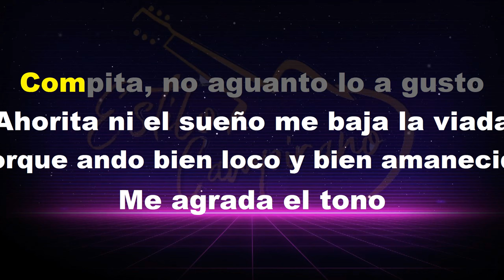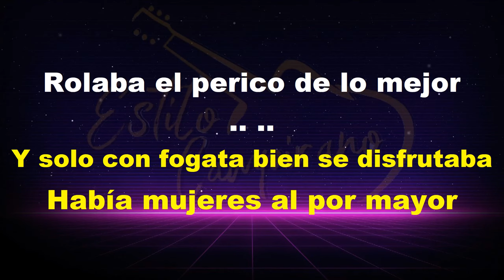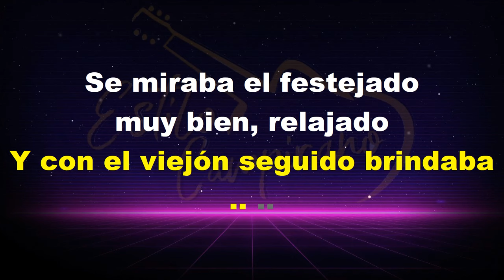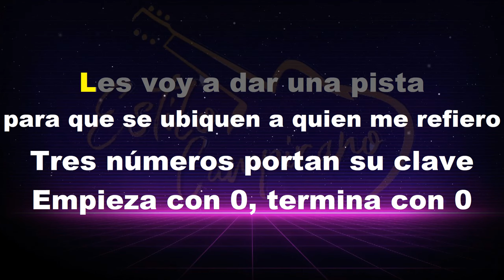La Suma - KARAOKE - Estilo Campirano